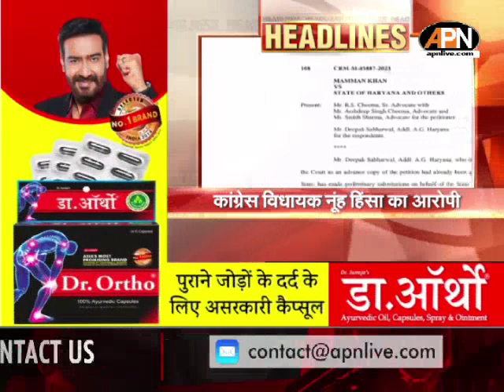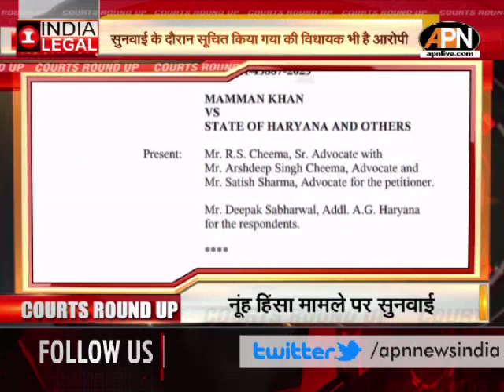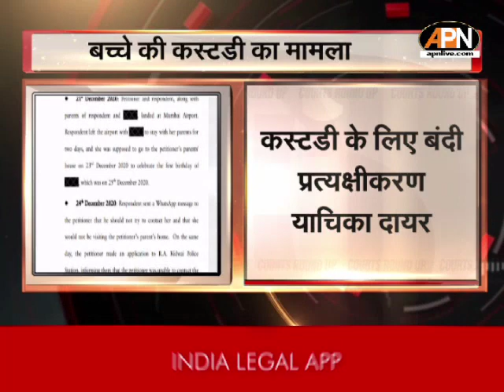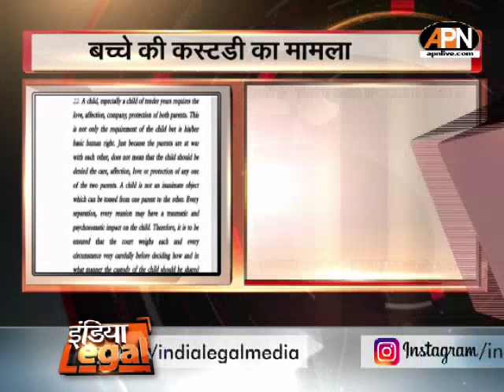दागी नेताओं की सुनवाई पर एमिक्स के सुझाव | September 15 | India Legal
दोषी नेताओं पर आजीवन बैन मामले में एमिक्स क्यूरी ने अपनी रिपोर्ट में मामलों के शीघ्र निपटान की कठिनाइयों पर मासिक रिपोर्ट की सिफारिश की ...और भी कई सुझाव दिए

सुप्रीम कोर्ट ने वीडियो कांफ्रेंसिंग सुविधा और हाईब्रिड मोड पर स्टेटस रिपोर्ट की तलब... सभी हाईकोर्ट्स ,NCLT, NCLAT , NGT को नोटिस

शराब घोटाला मामले में मनीष सिसोदिया को नहीं मिली राहत. 4 अक्टूबर तक टली अंतरिम जमानत पर सुनवाई

नुह हिंसा मामले में कांग्रेस विधायक ने SIT जांच के लिए पंजाब - हरियाणा हाईकोर्ट का किया रुख ... सुनवाई के दौरान सूचित किया गया की वह भी है आरोपी